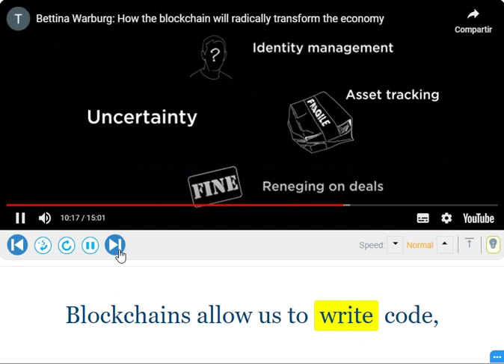Listening Practice - Silent Letters, Write (w)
-Examples of native speakers of American English pronouncing the word Write with a silent W

WRITE [ rahyt ], / raɪt /

-Tune your ear to Boost Up your English!!!

-IF YOU´RE LEARNING FROM MY VIDEOS, please consider supporting me by buying me a coffee👇

-It´s only $5, fast and easy, and helps me keep going!